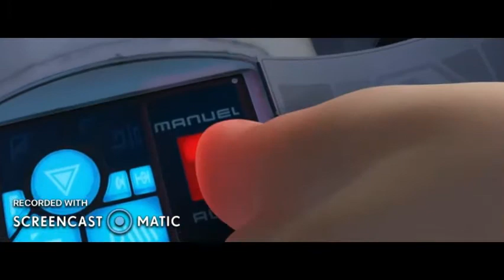Defeats of My Favorite Animated Movie Villains Part I (Epic Edition)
Villain Quotes:

“After I patiently explained that your mission is completely hopeless, it still is.” - Alphonse Perrier du von Scheck

“ORDERS WERE... DO NOT RETURN TO EARTH.” - AUTO/Autopilot

“You’ve been living among humans for so long. But that time is past.” - Agent Buck Trout

“I was once long ago a human myself. I had to leave that all behind to serve the Earth.” - Fujimoto

"Did you really think you could escape?" - Captain Smek

"I must apologize for the curiosity of my prized student." - Principal Abacus Cinch

“You have been ruined by the human child. Humans are the imperfections. I need to correct.” - Ares/Justin Pin

“Were you surprised? By
Hoopa can do anything!” - Hoopa Unbound/Hoopa's Fury/Hoopa's Shadow